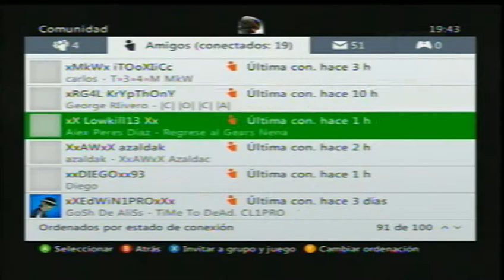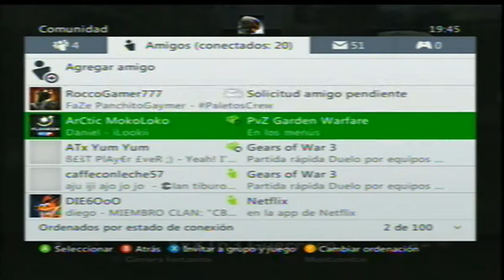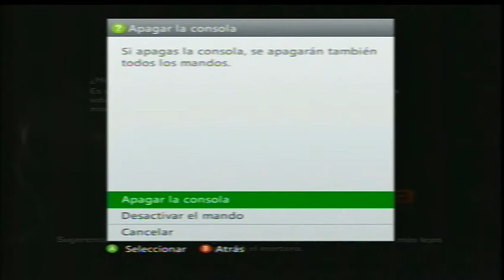Gears Of War 3 Sub vs sub quien gana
★★★ ஜ۩۞۩ஜ ★★★

▬▬▬▬▬▬▬▬▬▬▬ஜ۩۞۩ஜ▬▬▬▬▬▬▬▬▬▬▬▬▬▬
★★★ ஜ۩۞۩ஜ ★★★

★★★ ஜ۩۞۩ஜ ★★★
▬▬▬▬▬▬▬▬▬▬▬ஜ۩۞۩ஜ▬▬▬▬▬▬▬▬▬▬▬▬▬▬
★★★ ஜ۩۞۩ஜ ★★★
IVANCHIN STROX MAIDEN disfrútalo :D
ESPERO LES GUSTE te saluda IVANCHIN456
★★★ ஜ۩۞۩ஜ ★★★
Twitter Es Nuevo Sígueme:
★★★ ஜ۩۞۩ஜ ★★★